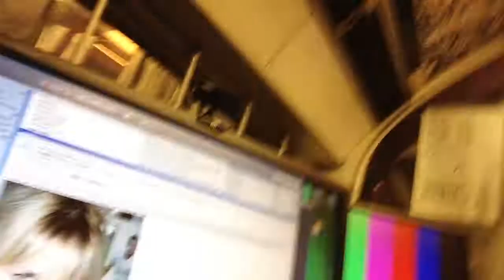Vlomo12 Day 12, Spam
Reading out a spam email